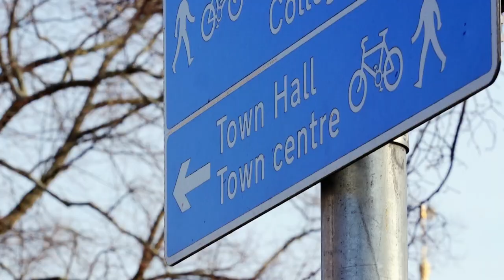For better local services and lower council tax vote Conservative this Thursday